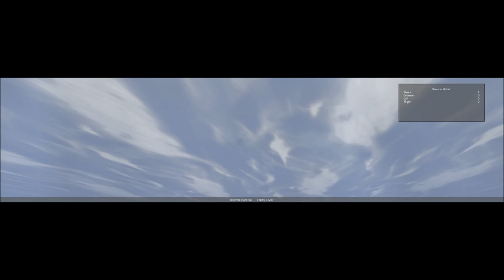Falcon 4: Allied Force @ 1920x480 - NTHUSIM+ Triple Projector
Beginning of display.dsp is edited to "80 07 E1 01" for 1920x480. With this being a DX7 title, the maximum resolution can't be wider than 2048, hence the use of 1920x480.